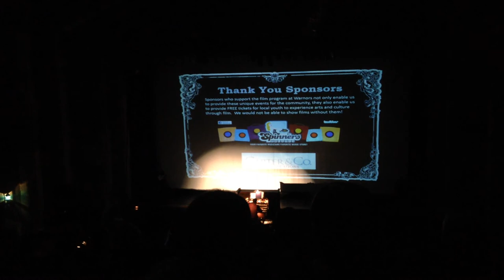Phantom of the Opera @ Warnors Theater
Organ concert before showing of silent film.